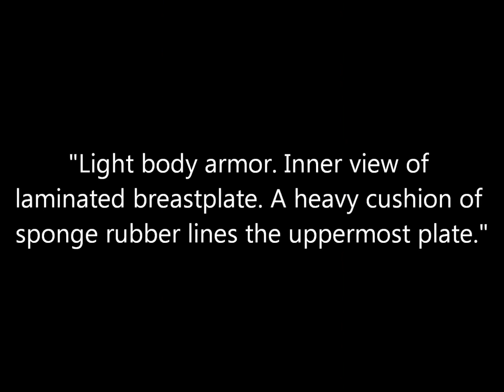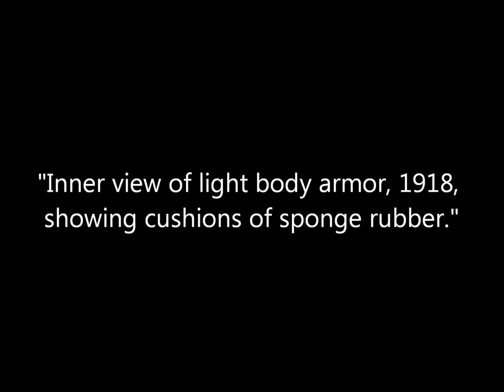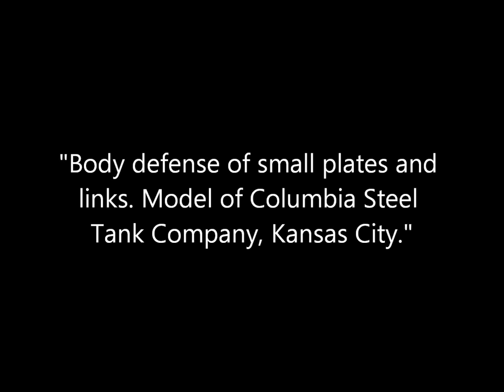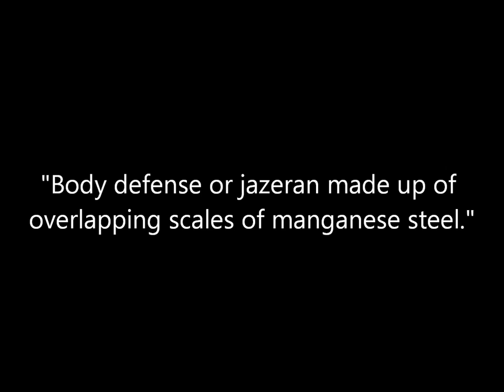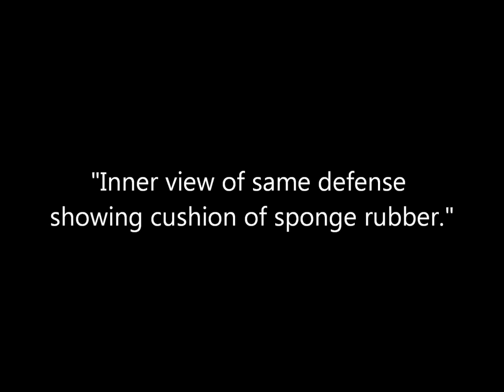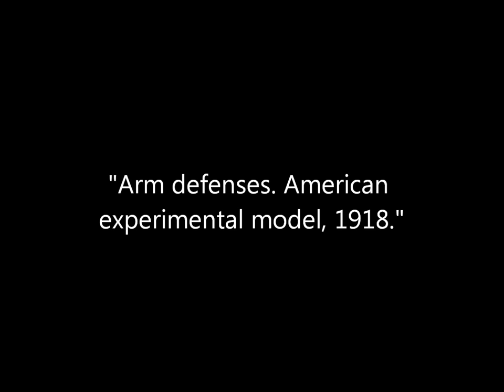Experimental American Body Armor of World War 1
Photographs of experimental body armor developed by the United States military, private companies, and individuals during World War 1. From the book Helmets and Body Armor in Modern Warfare by Bashford Dean published in 1920.